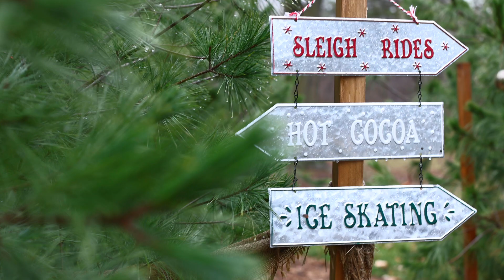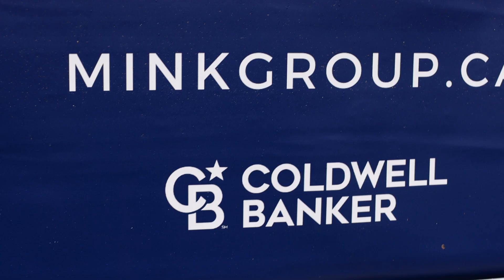The Mink Group's Holiday Photo Food Drive - Client Appreciation Event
(November 2022)

Our clients are amazing and we really appreciate the support of our annual Food Drive & Holiday Photos Event. The weather was definitely not on our side ☔️ and yet you still showed up. 👏🏻

‘Tis the season for giving back, and together with this donation for the Burlington Food Bank ,we are able to ensure that those in need will have food this holiday season.

Great work everyone! We can’t wait to do it again next year! (Maybe indoors this time 😉)

The MINK Group